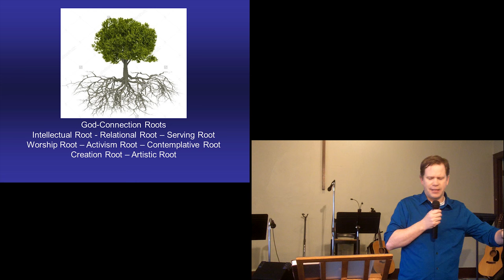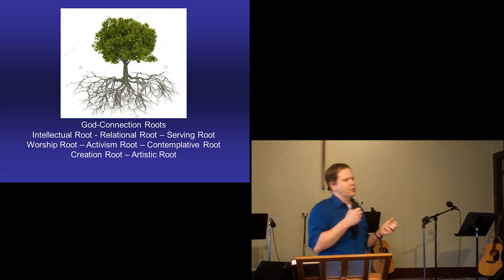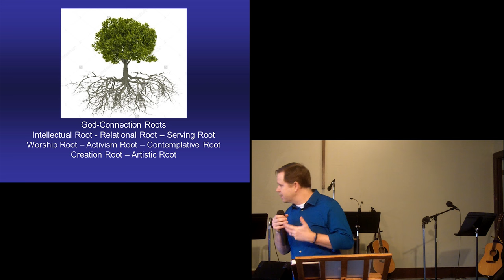In God's Garden